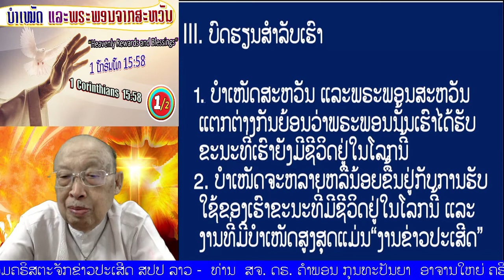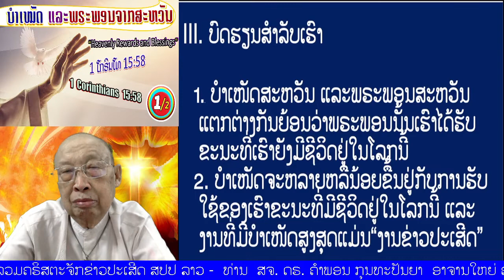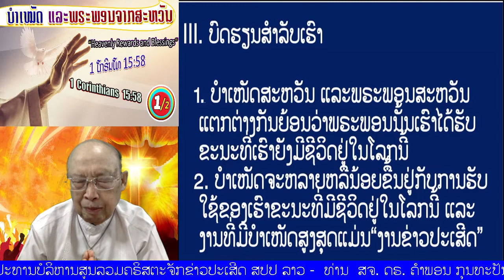ຕອນ 1/2 ບໍາເໜັດ ແລະພຣະພອນຈາກສະຫວັນ" (1ໂກຣິນໂທ15:58)